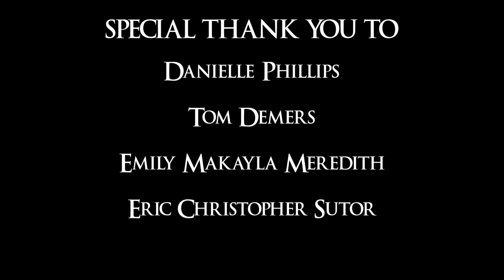The Repast | A short surrealist horror film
A group of friends gathers for a meal.
The Repast is a surrealist horror film.